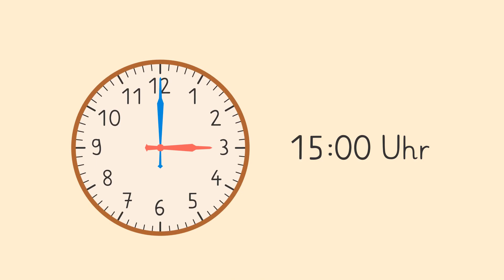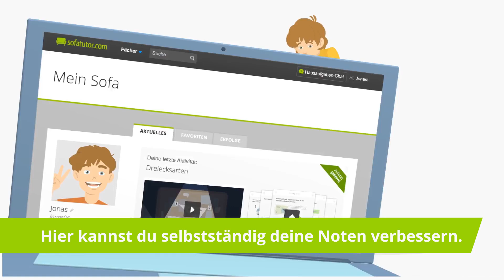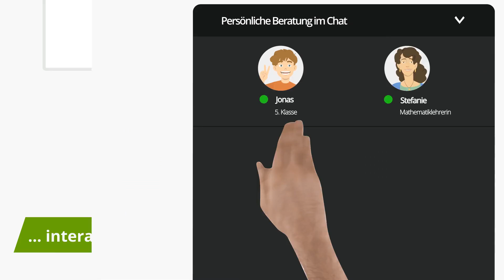Zeitspannen berechnen einfach erklärt | sofatutor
Du möchtest mehr zum Thema Zeitspanne Definition wissen, dann klicke – Hier erwarten dich jede Menge Lernvideos, interaktive Übungen und Arbeitsblätter zum Ausdrucken. Alles zur Thematik Zeitspanne Aufgabe schnell und einfach erklärt!